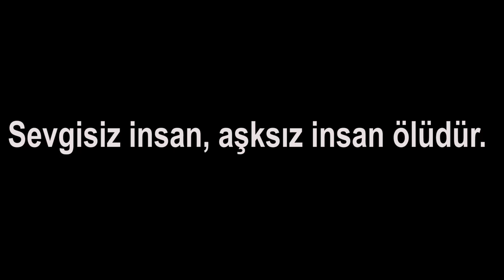Sevgisiz insan, aşksız insan ölüdür.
Sevmeden olmuyor. Seevenler kazanır. Sevgisiz insan, aşksız insan ölüdür. İnsan Allah'a olan aşkıyla diridir ki; bu aşk zaten Allah'ın kendisine, insana nefh ettiği ruhtur. Diri olanlar; yani eğer ruh üzerindeki perde aralanmış, gönüle tecelli ediyorsa onunla zaten seviyor. Onunla diridir. Ne kadar o perde aralandıysa o kadar dirilmiş olur.